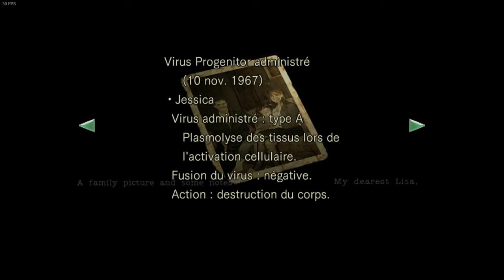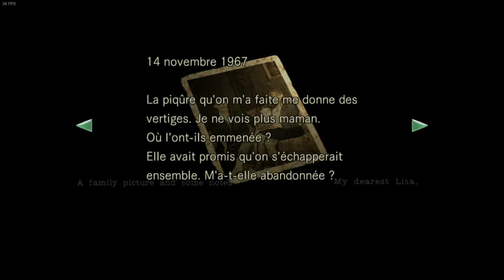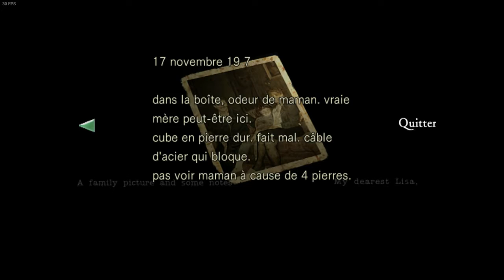Resident Evil Remake Episode 7 : Tarentula et Mon amie Lisa 2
Bonjour à toutes et à tous on se retrouve aujourd'hui pour la suite de notre aventure sur ce Resident Evil Remake maintenant sur la version PC pour profiter enfin d'une véritable qualité HD .